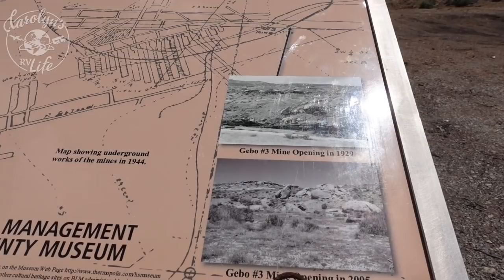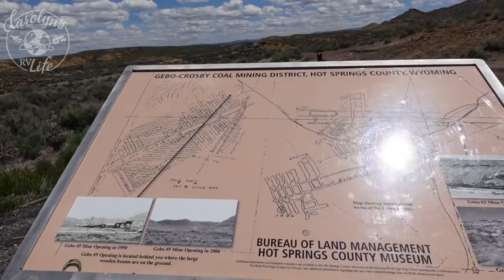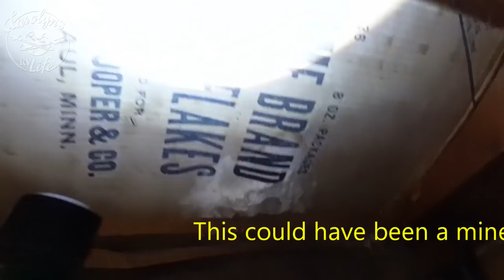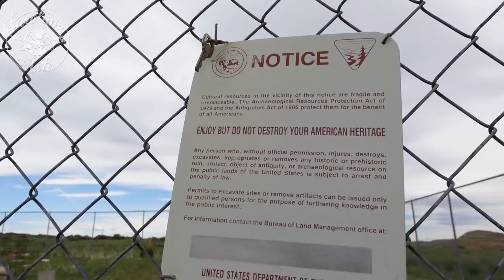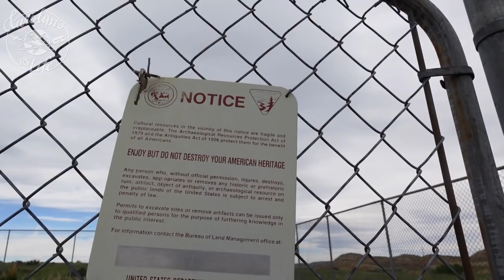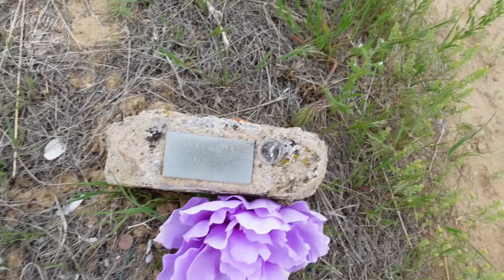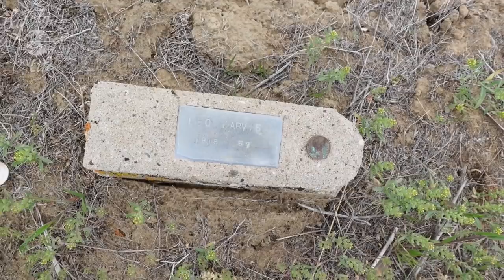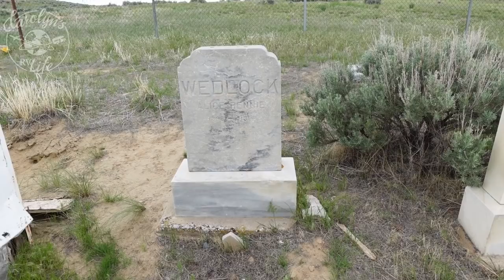3 Nights Alone in a Wyoming Ghost Town - Gebo Ghost Town, Wyoming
Class C RV Living: Sleeping alone in a ghost Town for 3 nights

Michelle P,  Candy C, Melissa M, R, Heather G

CAMERA GEAR
Sony ZV-1

CarolynsRVLife.com is a participant in the Amazon Services LLC Associates Program, an affiliate advertising program designed to provide a means for sites to earn advertising fees by advertising and linking to amazon.com